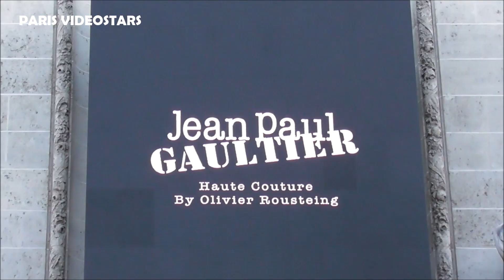Ameni Esseibi أماني اسيبي , Symone, Gigi Goode and more guests @ show Jean Paul Gaultier 6 july 2022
Ameni Esseibi أماني اسيبي , Symone, Gigi Goode and more guests @ show Jean Paul Gaultier by Olivier Rousteing 6 july 2022 Paris Fashion Week